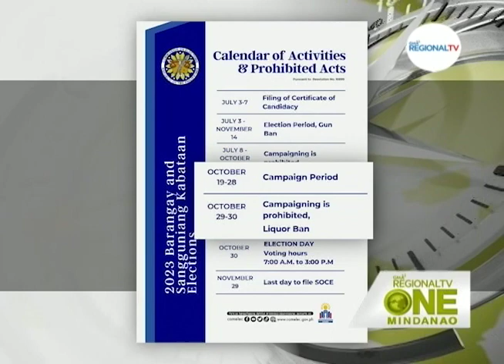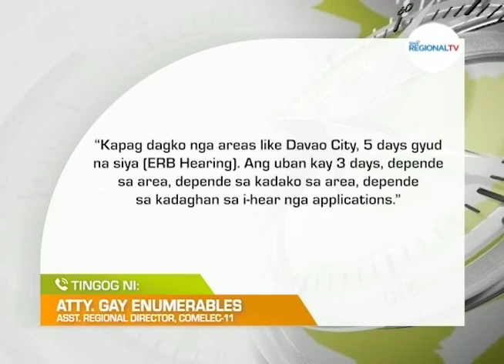One Mindanao: BSKE 2023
COMELEC, gilatag na ang mga aktibidad alang sa Barangay ug SK Elections sa Oktubre 2023.